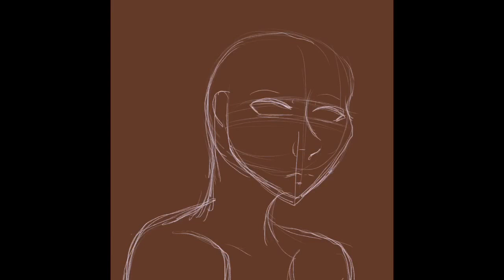Love is Madness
A piece featuring Vanessa Ives from Penny Dreadful. The title is based on a song by Thirty Seconds to Mars and Halsey.